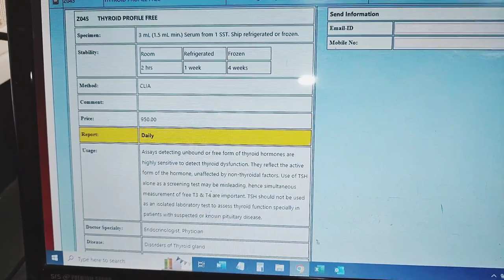Thyroid Profile, Free & Thyroid Profile, Total with Manoj Yadav dr Lal Path Lab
Main Difference between free and total